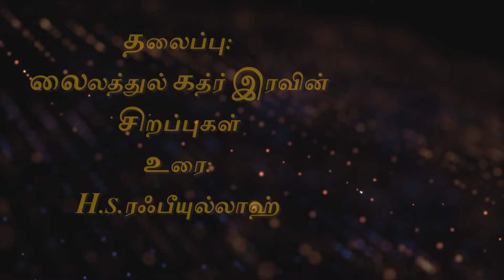ரமலான் தொடர் உரை 21: லைலத்துல் கத்ர் இரவின் சிறப்புகள் - 22/04/2022 - தாய்லாந்து தவ்ஹீத் சகோதரர்கள்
ரமலான் தொடர் உரை 21: லைலத்துல் கத்ர் இரவின் சிறப்புகள் - உரை:H.S.ரஃபீயுல்லாஹ் - 22/04/2022 - தாய்லாந்து தவ்ஹீத் சகோதரர்கள்